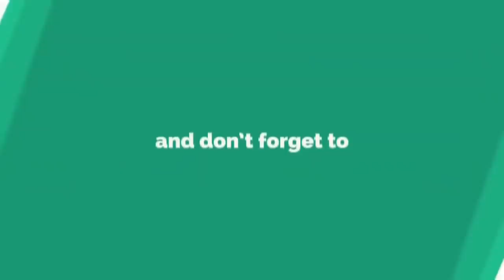அடேய் பாருப்பா பாத்ரூம்.ல ஒரு பொண்ணு குளிச்சீட்டு இருக்கு !! நீயும் வந்து இத பாருப்பா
@COMEDY TIME